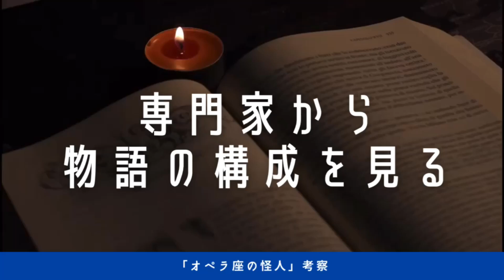【オペラ座の怪人】醜い男がフラれる恋物語ではない！誤解しがちなストーリー【専門家に聞いてみた】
アダルトチルドレン専門カウンセラーの大堀さんに「オペラ座の怪人」の解説を聞いてみました。

0:00 物語の構成
1:53  三角関係
2:40 アダルトチルドレンは幸せになるのか
3:16 アダルトチルドレンは父性的な男性を見抜けるのか
5:39 アダルトチルドレン専門カウンセラーの仕事とは

「オペラ座の怪人をカウンセラーの視点で考察してみました。」

「なぜ、あなたのアダルトチルドレンは改善されないのか？　―父親から愛されなかったあなたへ―」

大堀さんの各種SNS
■サイト

番長みるくの前のめり人生をYouTubeで公開中！
Hi, this is Bancho-Milk.

劇団四季出身のミュージカル女優として活躍
ミュージカル「ウィキッド」ネッサローズ役で初舞台を踏み、「サウンド・オブ・ミュージック」シスター・マルガレッタ役とシュヴァイガー役、「美しい日本語教室」などに出演。2016年に退団。
ライザップボディメイクグランプリ関東２と全国のスタイルデザイン部門2016年に優勝。